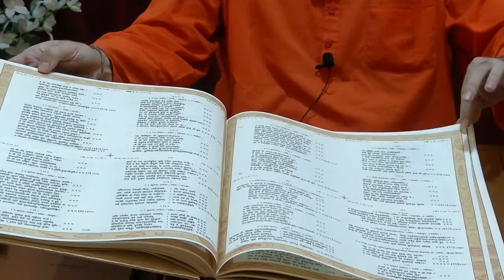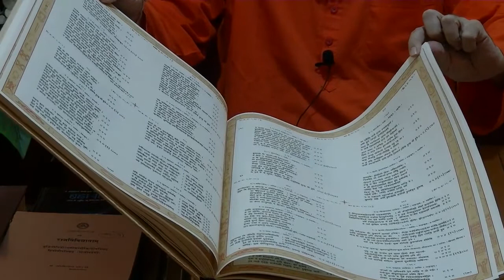Shree Karpoor Chandra 'Kulish'ji's birth anniversary - Swami Gyaneshwar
Today, 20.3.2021 is the birth anniversary of the respected founder of Rajasthan Patrika  Karpoor Chandra 'Kulish'ji.